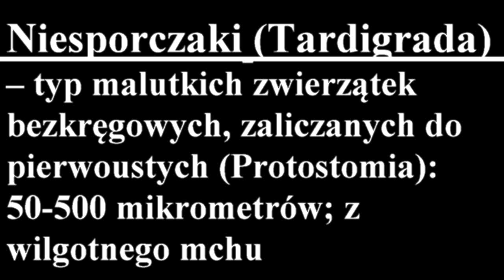Wodne niedźwiadki - Niesporczaki niezniszczalne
Jedne z najmniejszych zwierzątek na tym nagraniu z mikroskopu mają one ok. 0,1-0,2 mm, a grubości ok. 0,05 mm

Nagranie własne - ks. dr Wł. Cyran, 2024

„O Panie, nasz Boże, jak przedziwne Twe imię po wszystkiej ziemi! Tyś swój majestat wyniósł nad niebiosa… Gdy patrzę na Twe niebo, dzieło Twych palców, księżyc i gwiazdy, któreś Ty utwierdził:  czym jest człowiek, że o nim pamiętasz…? Obdarzyłeś go władzą nad dziełami rąk Twoich; złożyłeś wszystko pod jego stopy: owce i bydło wszelakie, a nadto i polne stada, ptactwo podniebne oraz ryby morskie, wszystko, co szlaki mórz przemierza”. (z Psalmu 8)